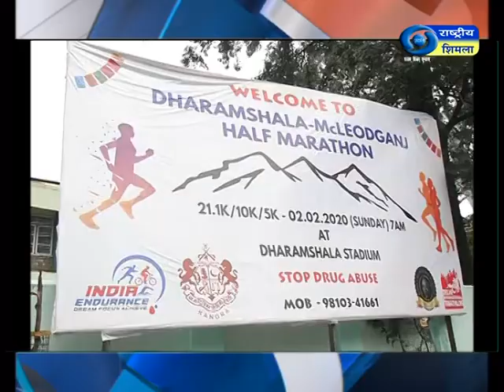हिमाचल फटाफट ख़बरें।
बैंक कर्मियों की हड़ताल का प्रदेश में मिला-जुला असर - देखें हिमाचल फटाफट ख़बरें।